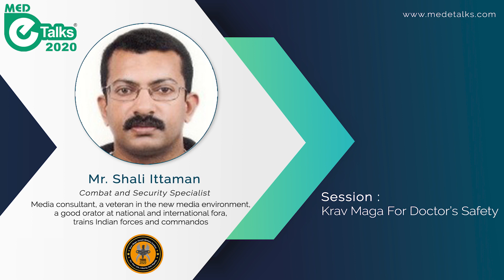Krav Maga for Doctor's Safety - Mr. Shali Ittaman| Med-E-Talks 2020| Health Conference Bengaluru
Mr. Shali Ittaman is one of the prominent new media consultants from New Delhi. In his line of work, he helps traditional media organizations, especially newspaper groups, transit to the new media environment. Apart from this, he is also a certified Krav Maga instructor, who trains the Indian army and police on self defense. At Med-E-Talks 2020, he gave a demo on self defense in hospital settings and women safety.